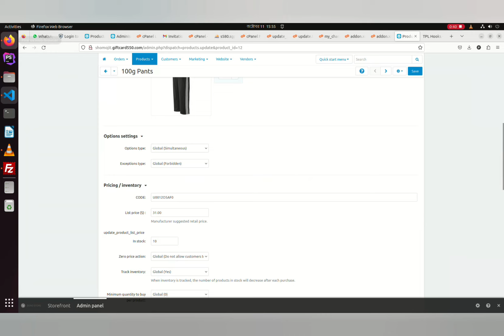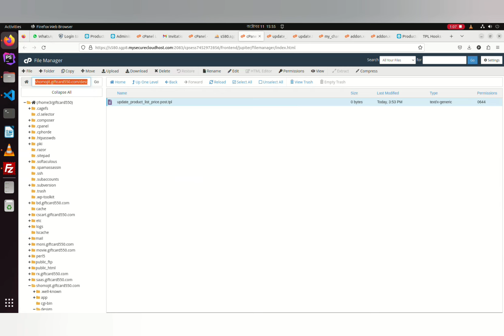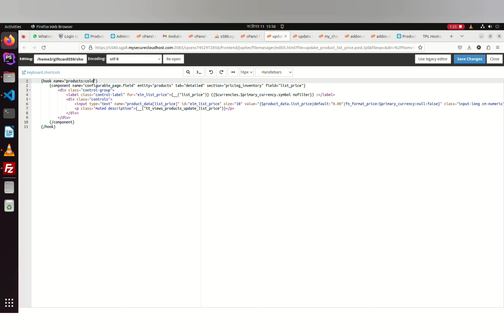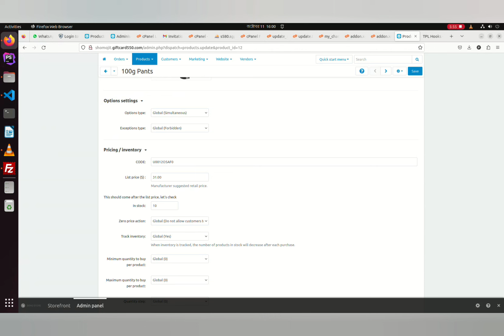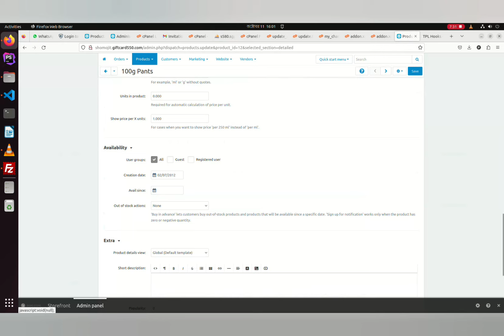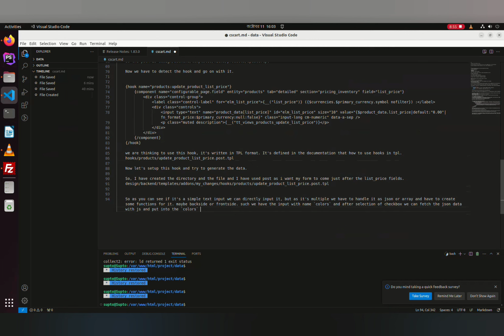Part 4- Cs- Cart Database connection and add new fields.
hello guys

here I am explaining the Cs- Cart Database connection and adding new fields.

cs cart development

cs cart Marketplace

cs cart addon development

cs cart theme development

cs cart theme customisation

connect